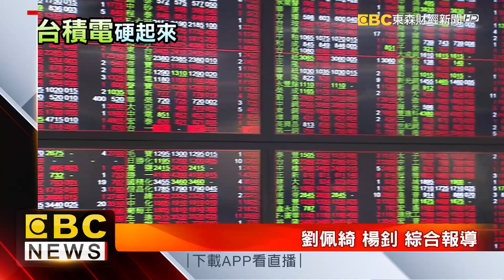【財經說給你聽】控告格羅方德侵犯25項專利 台積電回應了！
晶圓代工廠台積電今(1)日創下台股紀錄，市值突破7.2兆元，就在同一天，面對競爭對手「格羅方德」提告，做出回應！台積電反控格羅方德侵犯25項專利，分析師陸行之就點名，格羅方德敢惹老大哥，簡直就是來送死。